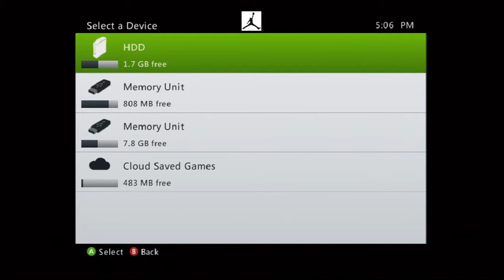Let's Play Grand Theft Auto IV - Part 102: Payback